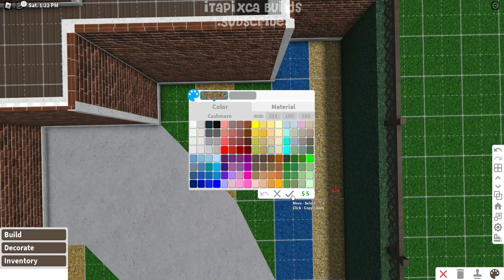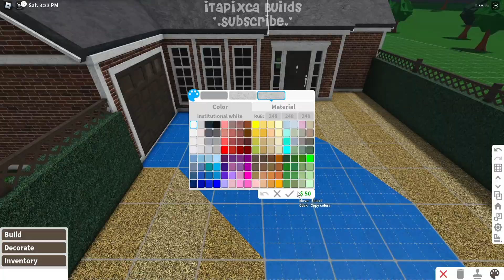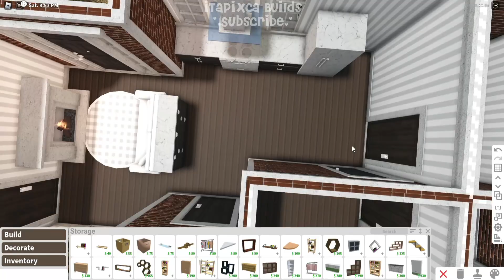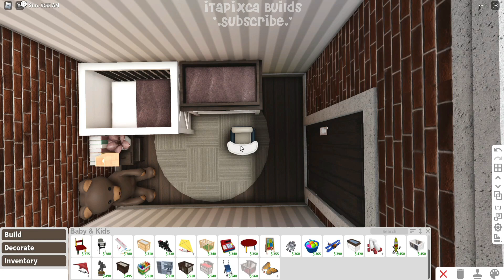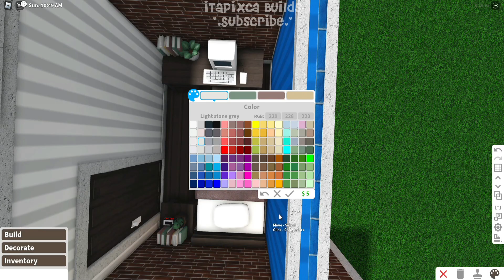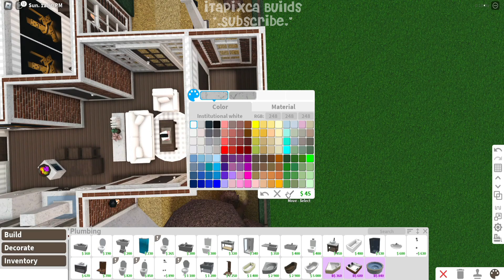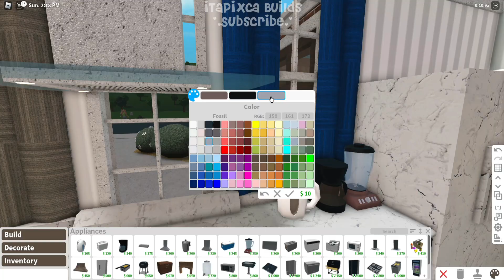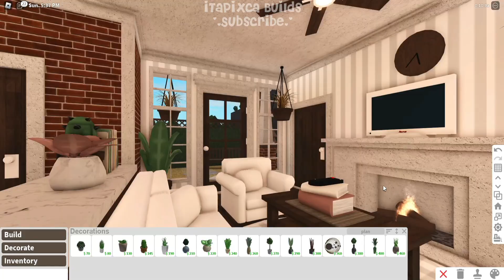No Gamepass Autumn One Story Family Roleplay House I Bloxburg Speedbuild and Tour - iTapixca Builds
☁ ~ Build Infos: ♡♡♡

- Frontyard
- Living Area
- Kitchen w/ Dining Area
- 1 Bathroom
- 1 Masters'/Parents' Bedroom
- 1 Teen's/Guest's Bedroom
- 1 Baby's/Nursery Room
- 1 Toddler's/Kid's Bedroom

(always remember that the cost from my build to yours might vary. There might be some times when you build in a different way to mine.)

☁ ~ Cost: $ 54,197

(the bills depends on the amount of your whole plot because the bills will be the 0.6% of the total cost of your plot and 0.3% if you are premium.)

☁ ~ Bills: $ 325

☁ ~ Gamepasses Used: None! ( I used my other account that doesnt own any gamepass in this build ^^ )

☁ ~  To do the advanced placing tricks i did in the build kindly refer to the tutorial vids i will leave down below!

bloxburg beta
bloxburg build
bloxburg builds
bloxburg updates
bloxburg builder
bloxburg hacks
bloxburg ideas
bloxburg decals
bloxburg roleplay
bloxburg affordable house build
bloxburg affordable house no gamepass
bloxburg affordable house build no gamepass
bloxburg no gamepass affordable house
bloxburg no gamepass affordable house build
bloxburg no gamepass affordable house tutorial
bloxburg affordable house tutorial
bloxburg affordable house no gamepass tutorial
bloxburg cheap affordable house no gamepass
bloxburg cheap affordable house build
bloxburg cheap affordable house no gamepass build
how to make a cheap house in bloxburg
how to make a affordable house in bloxburg
bloxburg cheap spring house
bloxburg cheap spring house no gamepass
bloxburg cheap spring house build no gamepass
bloxburg no gamepass cheap spring house
bloxburg affordable spring house
bloxburg single mom roleplay house
bloxburg autumn one story house
bloxburg autumn one story house build
bloxburg autumn one story house no gamepass
bloxburg autumn one story house no gamepass build
bloxburg autumn one story house build no gamepass
bloxburg one story autumn house
bloxburg one story autumn house build
bloxburg one story autumn house build no gamepass
bloxburg one story autumn house no gamepass build
bloxburg autumn house
bloxburg autumn house build
bloxburg autumn house build no gamepass
bloxburg autumn house no gamepass build